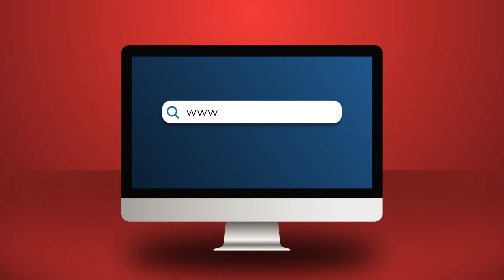Tre skenarët kur Putin mund të përfundojë në Hagë!